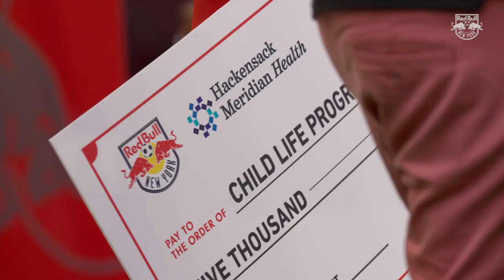LEGENDS ROW | LUIS ROBLES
Luis Robles becomes the first player inducted into our Legends Row.